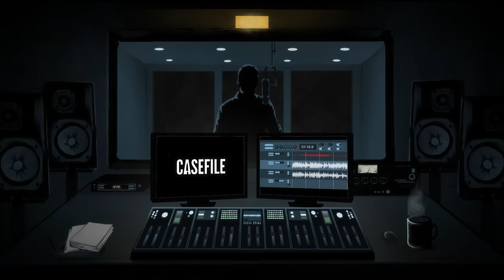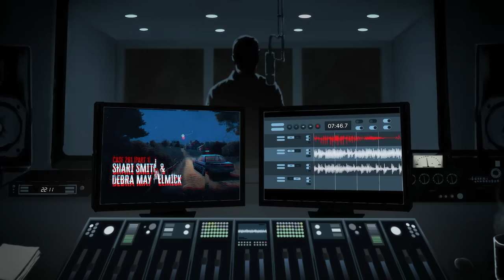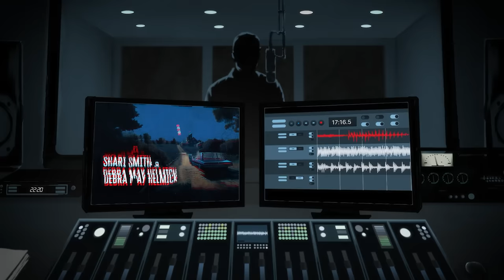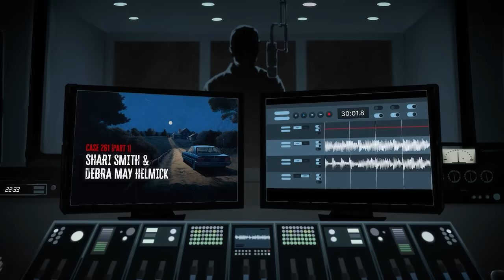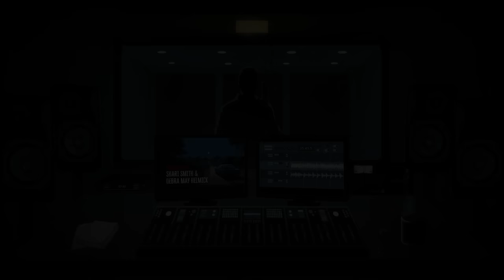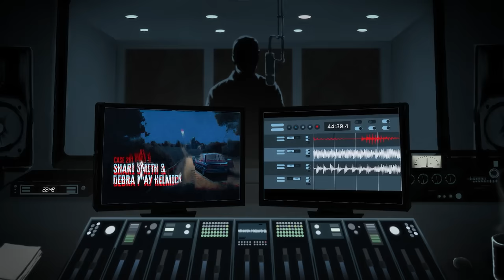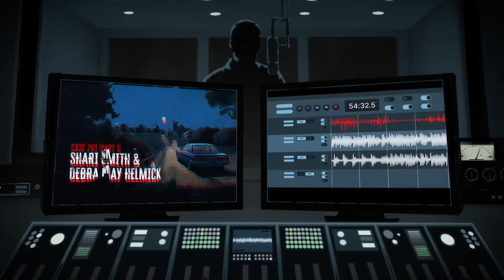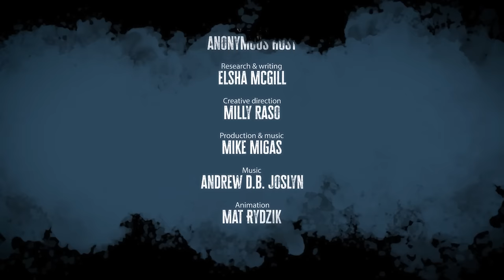The family taunted by a sadistic killer (Part 1/2)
Case 261: Shari Smith & Debra May Helmick (Part 1)

*** Content warning: Sexual assault ***
When 17-year-old Shari Smith disappeared from the end of her family's driveway in Lexington, South Carolina, there were immediate concerns for her wellbeing. Shari had a rare medical condition that could turn fatal without her medication.

But any concerns that Shari’s illness could have caused her disappearance were quickly quashed after the Smith family received an odd phone call, prompting the largest manhunt in South Carolina’s history. As the taunting calls continued, the question remained - where was Shari? And was she still alive?

CREDITS

RESOURCES